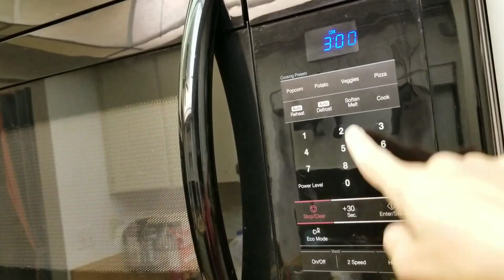como hacer un postre en 3 minutos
ingredientes 4 cucharadas de harina de Pancake.. 1 huevo. 2 cucharadas de aceite. 2 cucharadas de leche. 3 cucharadas de chocolate en polvo... mezclar todo y poner en el microondas por 3 mn.  listo decora con helado y mermelada.